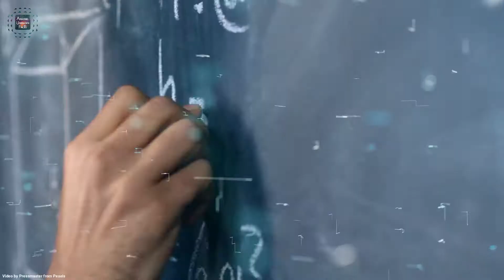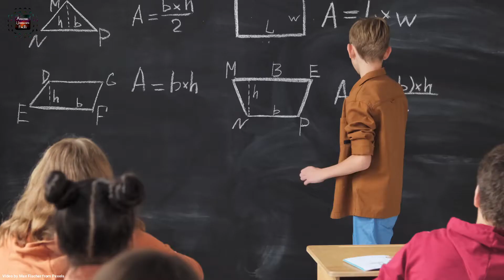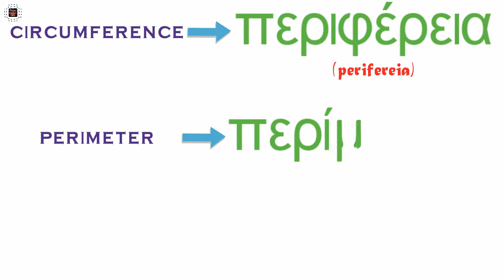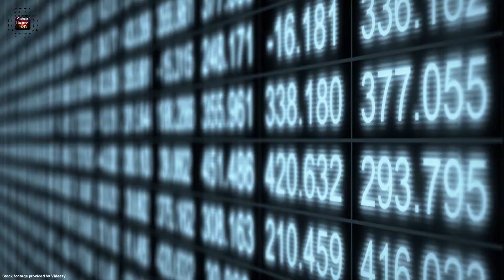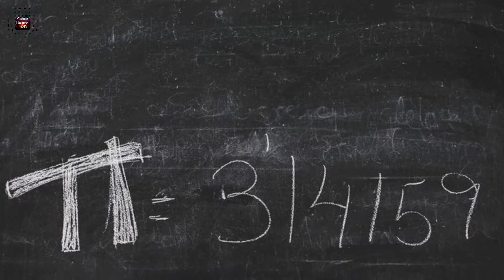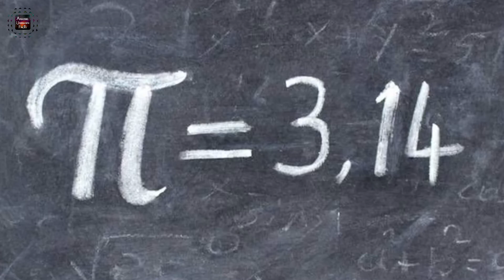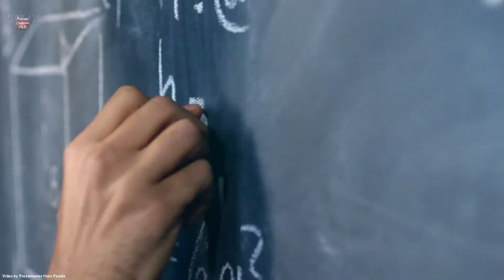পাই আবিষ্কারের ইতিহাস ? | The Mystery & Invention of PI | How pi was discovered | in Bengali | AUFT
In this video we discuss about The Mystery & Invention of PI in Bengali

গনিত পছন্দের বিষয় হোক বা না হোক, π Symbol এর সম্বন্ধে মোটামুটিভাবে আমরা সবাই অবগত।
গনিত ছাড়াও বিজ্ঞানের বিভিন্ন শাখায় অন্যান্য নানা বিষয়ের গননার ক্ষেত্রেও এই π এর  value আমাদের কাজে লাগে।
কিন্তু আপনি কি জানেন π এর value নির্নয়ের জন্য Super computer থেকে শুরু করে বড় বড় বিজ্ঞানীরাও হার মেনে নিয়েছে। অবাক লাগলো তো শুনে, কি মনে হচ্ছে আমরা সেই স্কুল থেকে π এর value নিয়ে নানা অঙ্ক সহজেই করেছি তাহলে Super Computer কিভাবে হার মেনে নিল।
তাহলে শুরু করা যাক π এর রহস্য এবং আবিষ্কারের কাহিনী।
 আমাদের English Alphabet এর 16 নং অক্ষর P আসে ঠিক তেমনই π হলো গ্রীক অ্যালফাবেট এর 16 নম্বর অক্ষর। কিন্তু এই π alphabet থেকে কীভাবে গননার কাজে ব্যবহৃত হতে শুরু করলো তা জানতে গেলে ইতিহাসের হাত ধরে আমাদের বেশ অনেকটা সময় পিছিয়ে যেতে হবে।
মানব সভ্যতার শুরু থেকে আমরা দেখেছি যখনই মানুষকে কোনো সমস্যার মুখোমুখি হতে হয়েছে তার সমাধানের পথ হিসেবে  মানুষ  নতুন জিনিস আবিষ্কার করেছে।
সময় যখন আনুমানিক খ্রিস্টপূর্ব 3000,সেই সময় জিনিসপত্র এক জায়গা থেকে অন্য জায়গায় বহন করে নিয়ে যেতে মানুষের অসুবিধা হতো। তাই জিনিস বয়ে নিয়ে যাওয়ার জন্য মানুষ চাকা লাগানো একধরনের গাড়ি আবিষ্কার করল। কিন্তু তাতে অন্য এক সমস্যা দেখা দিল, গাড়ির চাকা পুরোপুরি ভাবে গোলাকৃতি না হওয়ায় জিনিস চাপানোর  পর disbalance হয়ে গাড়ি থেকে জিনিস পড়ে যেত।
এরপর সময় যত পেরোতে লাগল বিভিন্ন modification এর ফলে গাড়ির চাকা সম্পূর্ণ ভাবে গোলাকৃতি হল। তখন মানুষ একটা হিসাব বুঝতে পারল যে যদি কোনো গোল আকৃতির বস্তুর পরিধি 22 একক হয় এবং  তার ব্যাস যদি 7 একক হয় তবেই আকৃতির দিক থেকে সেই বস্তু perfect গোল হবে। সাথে এই পরিধি এবং ব্যাসের অনুপাতকে অবশ্যই constant হতে হবে। অর্থাৎ 22/7=Constant
কোনো গোলাকৃতি বস্তু আকারে যত বড় বা ছোটো যাই হোক না কেন এই পরিধি এবং ব্যাসের অনুপাতকে নির্দিষ্ট হতেই হবে।
এই constant  Number এর নাম দেওয়া হল PI (π)

পাই আবিষ্কারের ইতি কথা - How Pi was Discovered?
Pi Day || What is Pi || Pi History in BengaliPi का रहस्य जो आपको हिला देगा | Mystery/History/Making of Pi | What is pi
The Mystery & Invention of PI in Bengali

অস্বাভাবিক অঙ্গে বিশ্ব রেকর্ড | Top 7 People with Biggest Body Parts in the World in Bengali

This Video Is Based Upon Our Internet Research,  It May Not Be 100% Correct.

Stay Curious
Stay Fascinated
Know the Unknowns